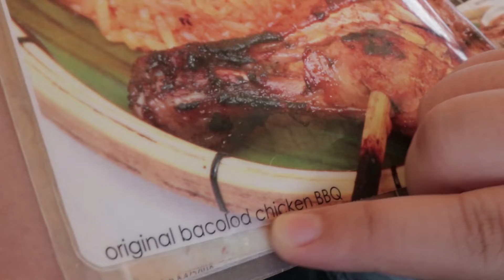10,000 ROSES!!!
This is just the continuation of my Gabi Resort and Spa Vlog. We went to Lantaw Floating Restaurant at Cordova and 10,000 Roses which is also located at Cordova.

Song I used in this vlog: (I just downloaded from here on Youtube, just go to the library)